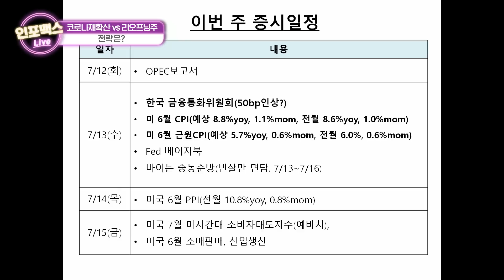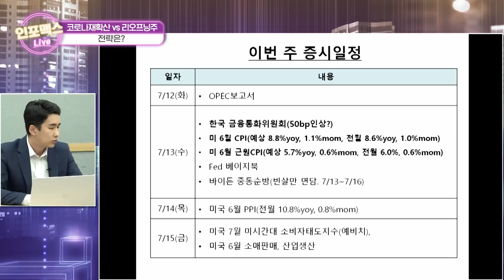파생에 휘둘리는 취약한 시장. 매수주체가 없다. [인포맥스라이브] 안지원 신한금융투자 PB팀장, 김민수 레몬리서치 대표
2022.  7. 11 월요일 인포맥스라이브

진행: 박종연 IBK연금보험 증권운용부장, 곽상준 신한금융투자 지점장
출연: 안지원 신한금융투자 PB팀장
          김민수 레몬리서치 대표

1부
코로나재확산 vs 리오프닝주, 전략은?
(안지원 신한금융투자 PB팀장, 김민수 레몬리서치 대표)